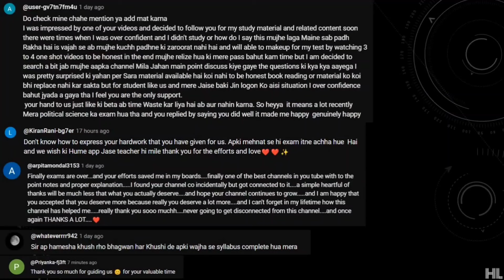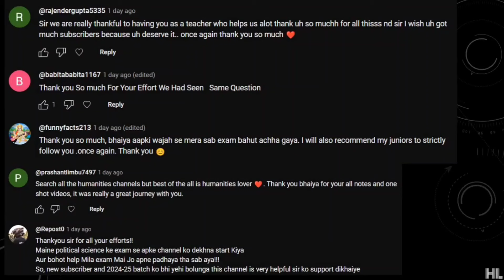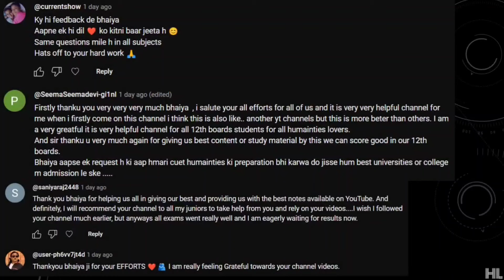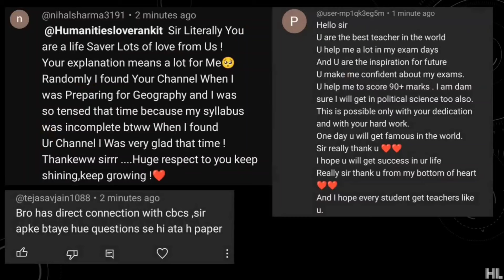😲Students Feedback | Batch 2023-24🔥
Thank you all for your Wonderful Feedback. love you all. Keep Supporting !!

Starting CUET Preparation Very Soon.

New Batch Students, Look What Your seniors are saying about Humanities Lover. Follow Them.